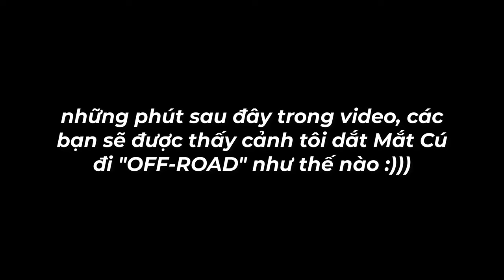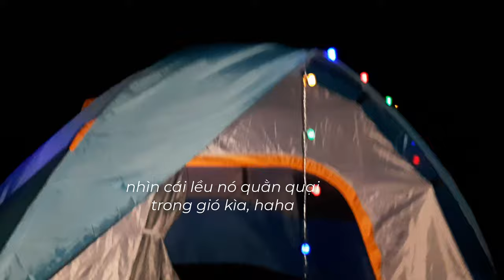VLOG 63: Lần Đầu Cắm Trại Qua Đêm Ở Bãi Đá Trứng Hồ Dầu Tiếng Tây Ninh - Gió Lớn Cực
🍀VLOG 63: Cắm Trại BÃI ĐÁ TRỨNG Tây Ninh
📸 Camera : Samsung Galaxy A7 2018 / Gopro Hero 4
🏍 Phương tiện : Airblade 2015 / Ktm Duke390 / Super Dream II
🖥 Phần mềm edit : Camtasia 9
🍀Cho mình biết cảm nghĩ của bạn về vlog này nhé !